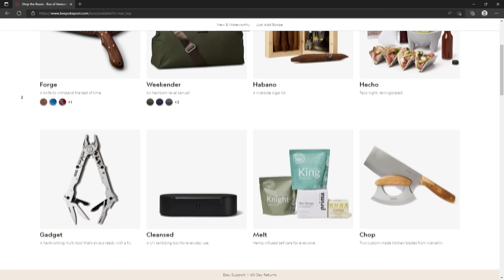ASMR Barber Roleplay 💈Relaxing Wet Shave and Haircut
Hi guys! It's been a while since I've done a shaving roleplay. They're one of my favorites to watch, which is maybe weird cause I don't have a beard LOL

P.S. I KNOW "DESANITIZED" IS THE WRONG WORD WHY DO I ALWAYS DO THAT 😭😂